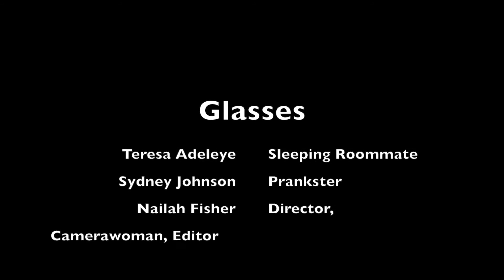Intro to Production: Chase Film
Intro to production: Chase Film. Produced using IMovie.
Song: Wake Up by Fetty Wap